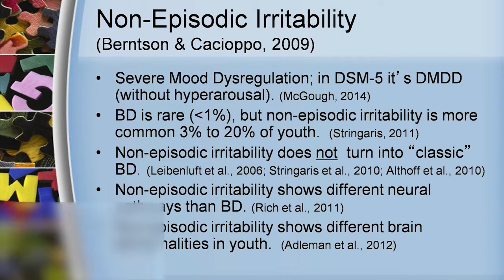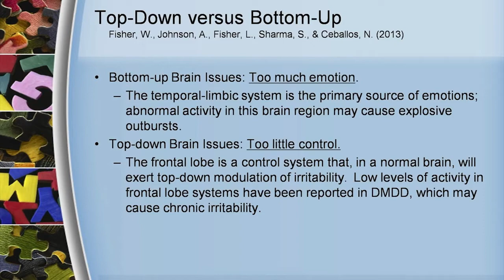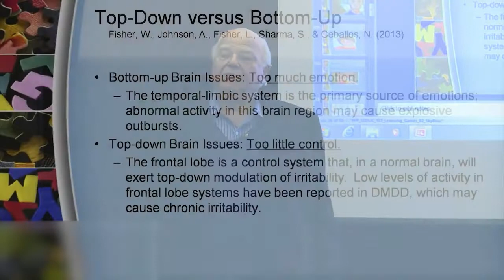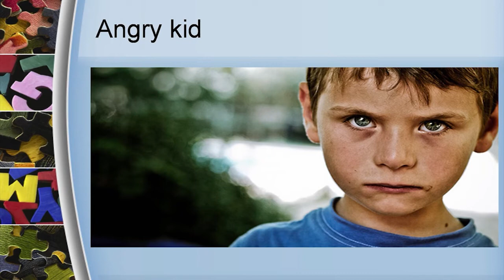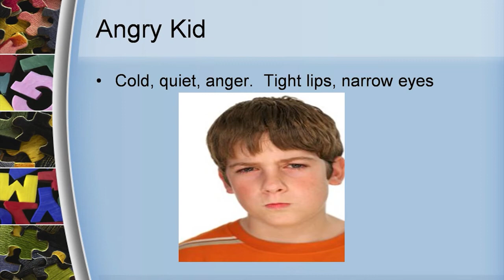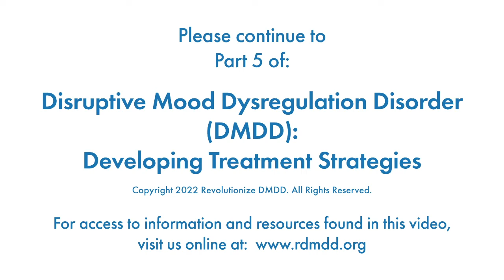Part 4: DMDD - Developing Treatment Strategies by the late Dr. Larry Fisher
To date, this is perhaps the best resource available that clearly explains DMDD and how to effectively treat this neurological disorder. For countless families struggling with DMDD, this video has led to a pathway of healing and the first step on their journey to stability.